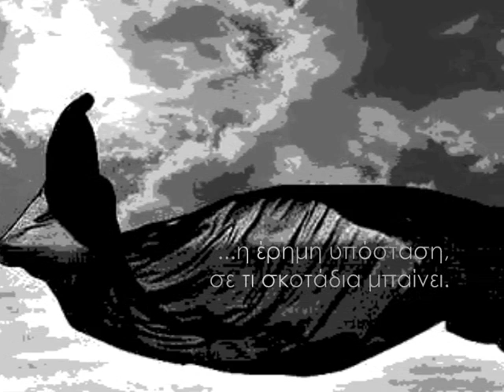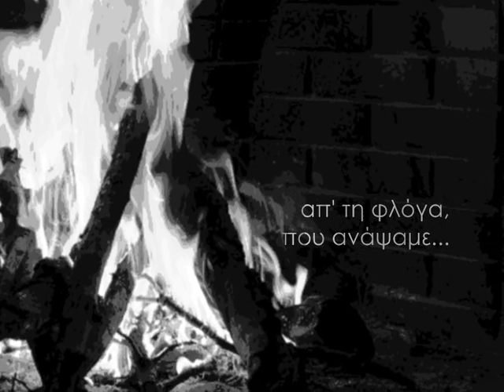Σταμάτης Κραουνάκης - Βραχυκύκλωμα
Μουσική/στίχοι: Σ. Κραουνάκης
Ερμηνεύει ο συνθέτης
Από το δίσκο Πόσο σ' αγαπώ, 2007